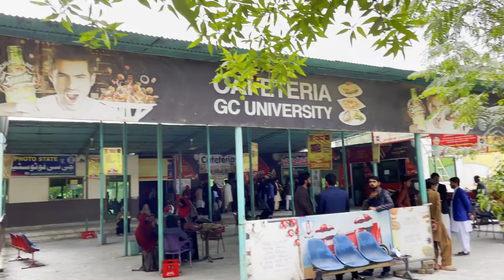GCUF Layyah campus first short film promo official Trailer 1 Action film Ethics drama Nizam Layyah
Layyah (Punjabi and Urdu ليّہ), previously spelled as Leiah, is a city in the Punjab province of Pakistan. The city is headquarter of Layyah District and Layyah Tehsil. It is the 72nd largest city in Pakistan.
The town was founded around 1550 by Kamal Khan Mirani, a descendant of Ghazi Khan Mirani who laid foundation of Dera Ghazi Khan. Around 1610, the town was taken from the Mirani rulers by the Jaskani Balochs, who held it until 1787. Abdun Nabi Sarai was appointed Governor by Timur Shah Durrani, but three years later it was included in the Governorship of Muhammad Khan Sadozai, who transferred his seat of Government to Mankera. In 1794, Humayun Shah, the rival claimant to the throne of Kabul, was captured near Layyah and brought into the town, where his eyes were put out by order of Zaman Shah. Under the Sikh Government, the town once more became the centre of administration for the neighbouring tract, and after the British occupation in 1849, was for a time the headquarters of a Civil Administrative Division. This administrative status of Layyah was short-lived and the British reduced it to the level of Tehsil headquarters, making it a part of Dera Ismail Khan. In 1901, Layyah was transferred to the new District of Mianwali. Later on, it was made part of the Muzaffargarh District. In 1982, Layyah Tehsil was upgraded to District headquarters comprising three Tehsils: Layyah, Karor and Chaubara. The municipality was created in 1875.

00:00 Preview
00:40 Kot Addu Road Layyah
01:28 Kalama Chowk Layyah
01:42 Kot Addu Road Layyah
08:08 Aslam Morr Layyah City
08:25 Karor Road Layyah City
12:48 Chubara Road Layyah City
24:53 District Court Road Layyah
28:30 DHQ Hospital Layyah
33:15 College Road Layyah
34:40  Khatme Nabuwat Chowk Layyah
35:06 Chubara Road Layyah City
36:29 Layyah Minor Road (Layyah Canal)
42:53 ByPass Road Layyah